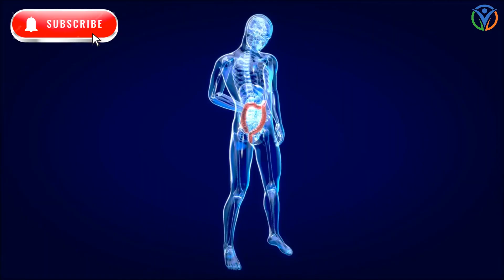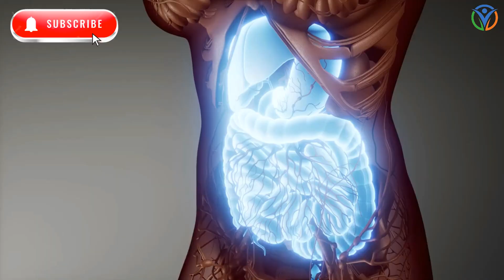Which Source of Dietary Fiber Works Best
natural remedies
self-care ideas
mental health
Health
Cure
Treatment Diseases
Health Tips
Healthy Tips
health conditions
Health Normal
disease prevention
healthy living
self-help
heart
diabetes
immune system